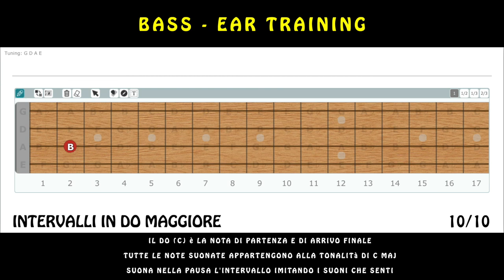Esercizio per Bassisti - Intervalli con il Basso Cmaj video 10 Ear Training with Bass